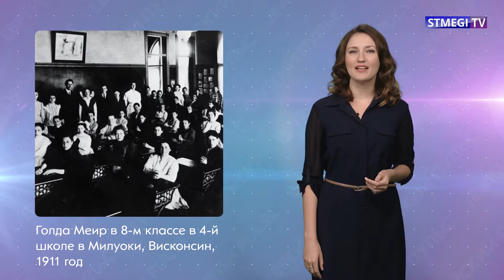«Еврейский пульс»: Голда Меир